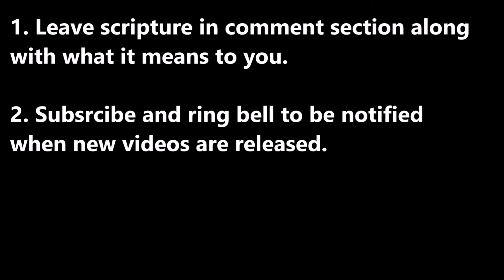Eja episode 39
Support for Bible study, and Christian fellowship.